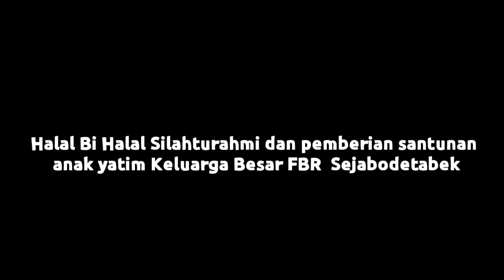HALAL BIHALAL SILAHTURAHMI KETUA GARDU SEJABODETABEK SEKALIGUS SANTUNAN ANAK YATIM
Ketua Gardu Sejabodetabek menggelar Halal bi Halal,
 Silaturrahim sekaligus memberikan santunan anak yatim yang diselenggarakan dikediaman ketua gardu FBR  109 m.zayadi.hm. jln pangkalan jati rt 7_ 13, cipinag melayu, kec.makassar. jakarta timur.

Dimana Halal bihalal tersebut dimeriahkan dengan artis komedian parly dan topik lalat untuk menghibur anak2 yatim.

Seluruh Ketua gardu organisasi masyarkat fbr sejabodetabek khususnya ketua gardu 109  m.zayadi.hm ingin seluruh ketua gardu maupun para anggota makin solid, yang selalu terus berbuat kebaikan terhadap sesama serta menjaga tali silahturahmi antar anggota.